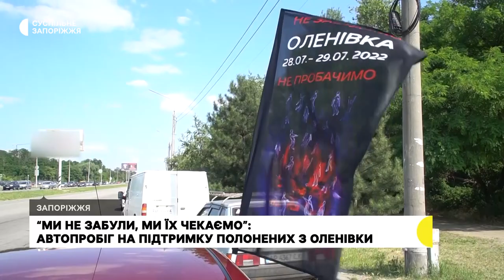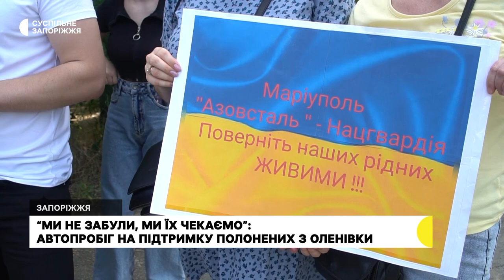У Запоріжжі відбувся автопробіг на підтримку військовополонених з Оленівки | Новини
Автопробіг пам’яті загиблих та на підтримку полонених в Оленівській колонії відбувся у Запоріжжі 18 червня.  Участь у ньому взяли 20 автівок. Організаторка заходу Наталія Максимчук розповідає, так хотіла привернути увагу світових лідерів країн аби ті повернули захисників додому. Подробиці – дивіться у сюжеті Суспільного.